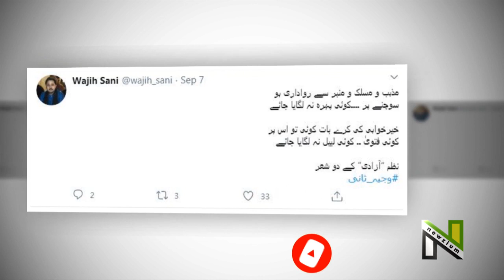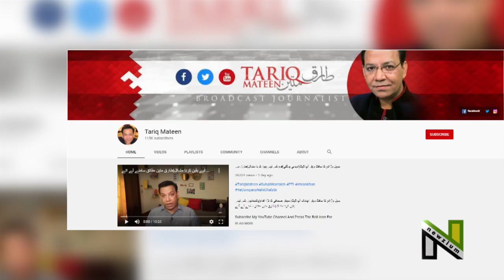Exact Salary of Famous News Anchors of Pakistan | Newzium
Many people ask this question that what is the salary of a news anchor? This is different of different anchors considering the organization, experience and quality. First time ever we are going to tell you the exact salary of Pakistani News Anchors.

Social Media Link:
Newzium Videos :
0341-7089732